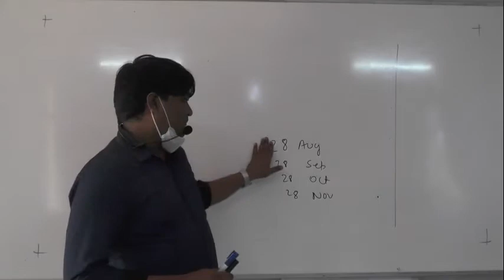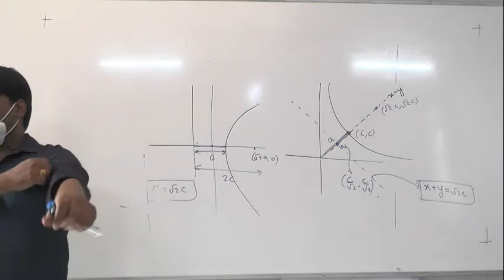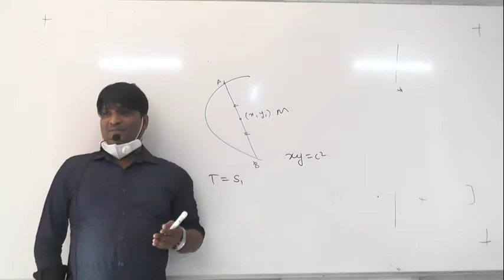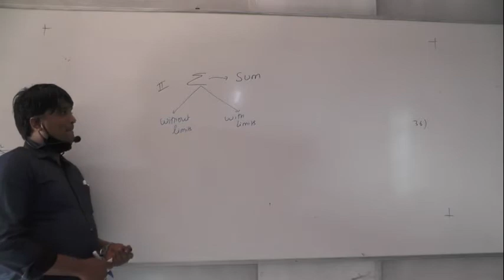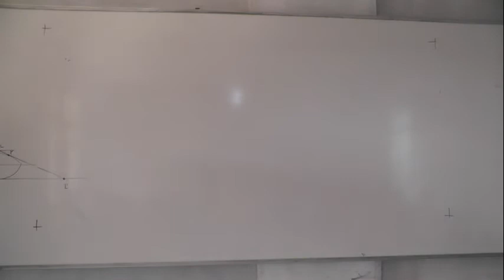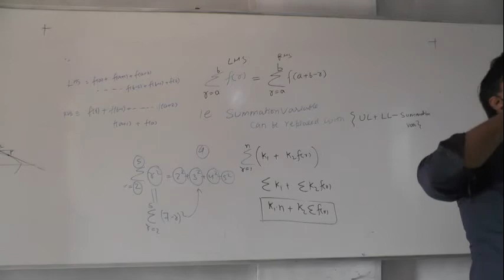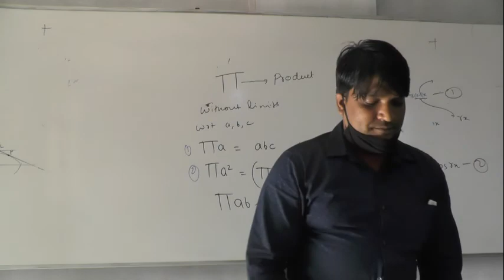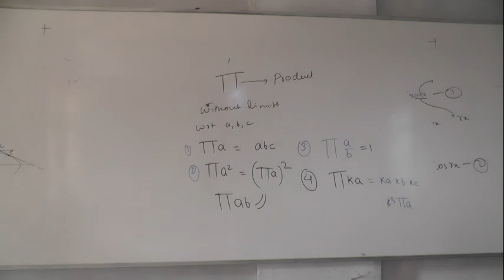8 12 20 Nitesh Sir